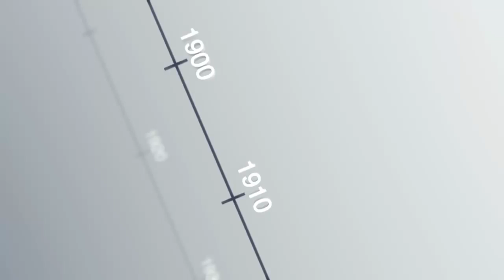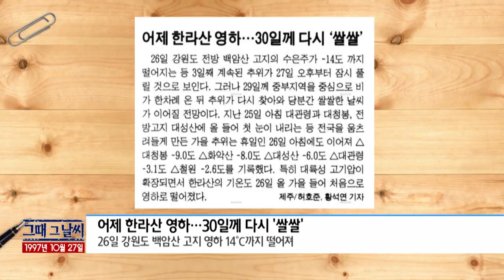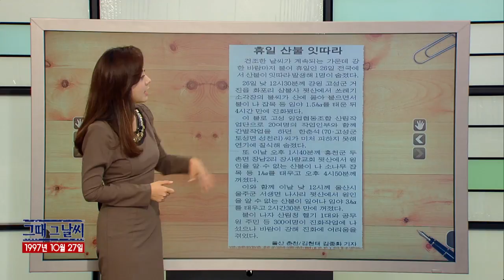그때 그 날씨 [10/27] / YTN 웨더앤라이프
● 어제 한라산 영하…30일께 다시 '쌀쌀'
- 26일 강원도 백암산 고지 영하 14℃까지 떨어져

● 올해는 11월부터 때 이른 추위 찾아올 듯
- 차가운 대륙 고기압이 일시적으로 확장

● 열기구 타고 '세계는 하나'
- 열기구대회 개막 축하비행을 준비하는 모습

● 휴일 산불 잇따라
- 건조한 날씨 속 전국에서 산불 발생

● 가을철 산불, 전체 계절 중 30% 차지
- 건조한 날씨와 불에 쉽게 타는 낙엽 때문

● 산불의 원인 중 사람에 의해 발생한 게 가장 많아
- 인화성 물질 사용금지